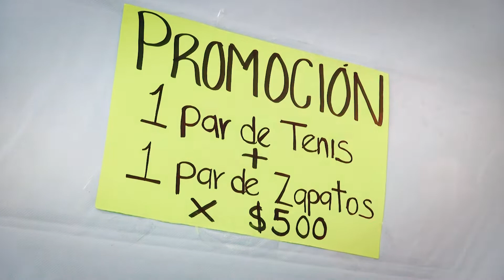Comienza en ciclo escolar 2022-2023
Más de 25 millones de estudiantes en México regresaron a clases este lunes 25 de agosto para dar inicio al ciclo escolar 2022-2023. Conoce las opiniones que madres de familia y comerciantes tienen a la hora de comprar los útiles escolares🎒📔